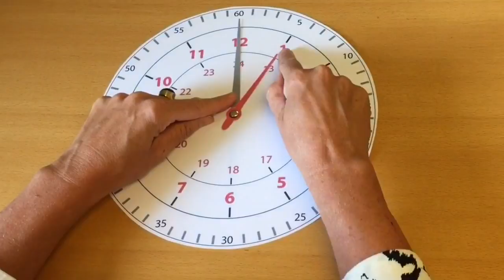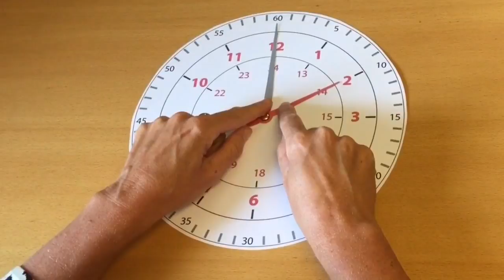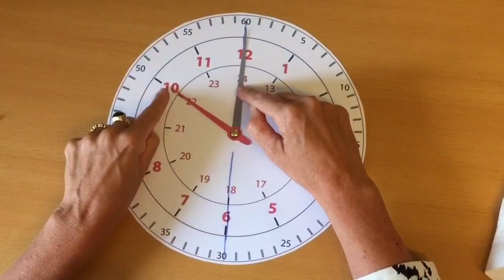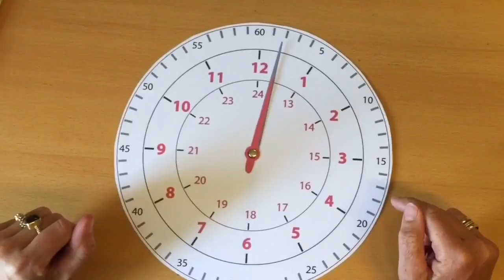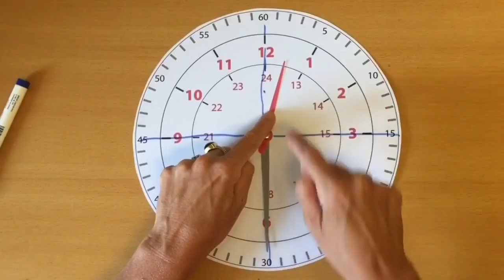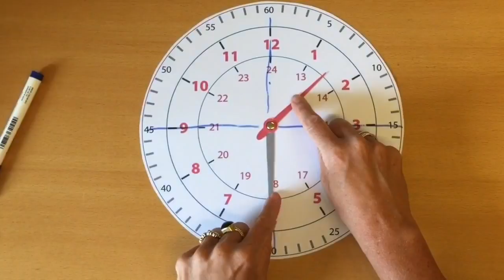Klokken og tid 1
Det kan være svært at forstå hvordan et ur virker. Her er første del af en video, hvor Karin forklarer det grundigt.